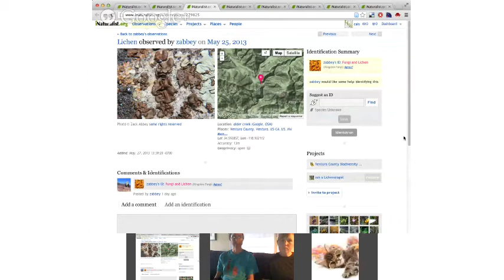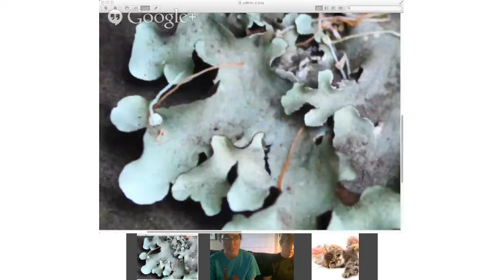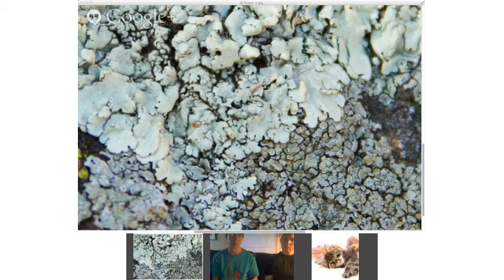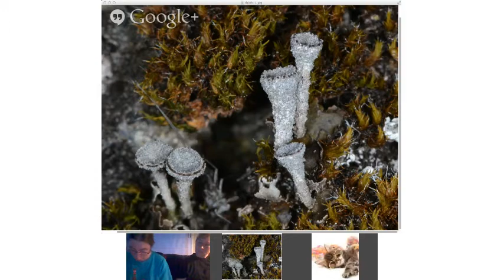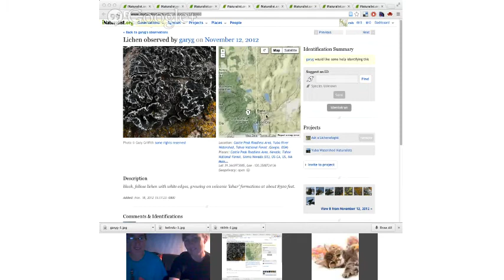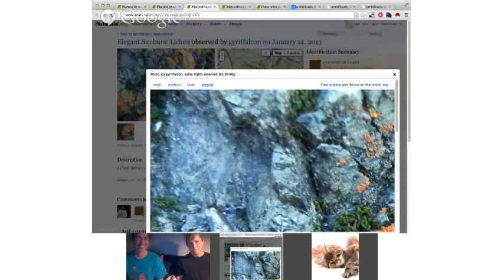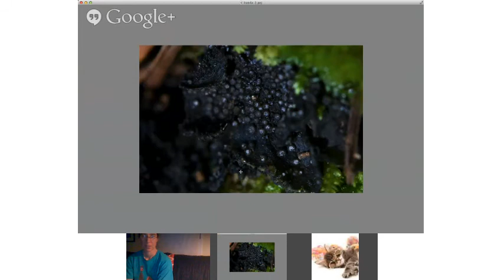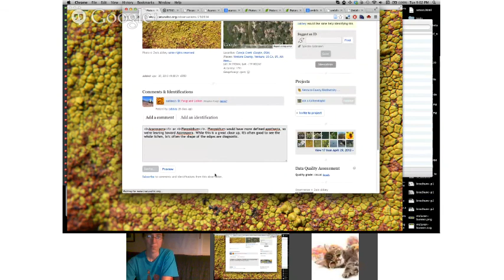Ask a Lichenologist, May 2013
Every month members of the California Lichen Society get together to look at contributions to our iNaturalist project This was our meeting in May 2013.